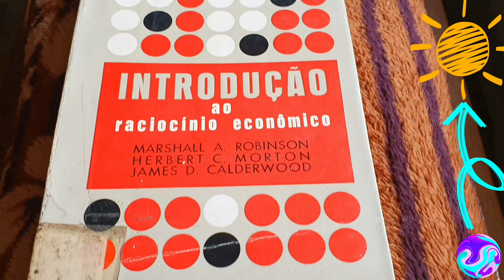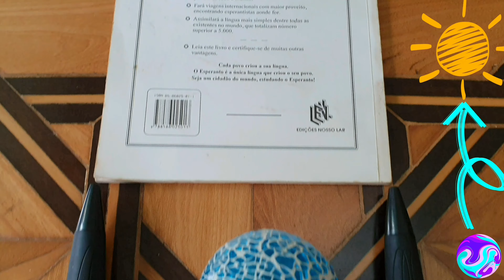RACIOCINARTE 🛸🦜👽 EXPAPAGAIARTE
Wang Xiaoping:
"PARTE IV-MEGATENDÊNCIAS
DO DESENVOLVIMENTO
DA ECONOMIA FUTURA.(..)
Em seu trabalho monumental
denominado ECONOMICS,Paul
Samuelson afirma:'PODEMOS
TRANSFORMAR UM PAPAGAIO
EM ECONOMISTA,DESDE QUE
O FAÇAMOS COMPREENDER O
QUE É 'OFERTA' E 'DEMANDA'.
Sempre se fala do mercado.O
mercado é composto de
compradores e vendedores.O
comprador é o responsável pela
demanda,e o vendedor,p/oferta.
Para conquistar o mercado é
necessário satisfazer a demanda
humana e,p/isso,é preciso
entender claramente o significado
de humanidade.Uma economia q.
deixe esse conceito de lado
encontrará sem dúvida
o fim da estrada.De acordo
com o 'princípio do barril':
o q.é ➕️ escasso é o ➕️
importante.A velha economia
ignorou o humanitarismo.A
nova tendência o tem negligenciado,
mas é exatamente dele q.a
economia do futuro ➕️ carece.Para
entender o q.representa o senso
de humanidade primeiro
precisamos assimilá-lo.A
forma primordial de humanidade
abrange 5 disposições principais,a
saber: prezar a vida,o prazer,a
sabedoria,a bondade e a beleza.(..)."
Marshall A.Robinson et al.:
"(..)Uma vez q.cada país tem o seu
próprio sistema monetário e adota ☝️
política monetária moldável aos seus
interesses,é natural que exista ☝️
contraste entre os procedimentos
dos vários governos,em face de ☝️
determinado problema na economia
internacional.(..)EXPLICAÇÃO DAS
FLUTUAÇÕES ECONÔMICAS.
Infelizmente,não se pode apresentar
um simples enunciado da causa das
flutuações econômicas.(..)."
Ir:
Livro FUTURO PRESENTE,Nélson
Livro A BUSCA DA LÍNGUA PERFEITA,
Livro A NOITE DA BORBOLETA
Livros O MAIOR VENDEDOR DO MUNDO
Livro FAÇA DO ALIMENTO O SEU MEDICAMENTO,
Livro O ESPERANTO COMO REVELAÇÃO
👽 ESPERANTO KIEL REVELACIO,
Livro CURSO DE ESPERANTO EM 20
LIÇÕES,A.Couto Fernandes &
Livro CURSO DE LINGÜÍSTICA
Livro EU CHORO DO PALHAÇO,
CONTRATARTE,RECONTRATARTE
CONFLITO ISRAELENSE💥PALESTINO
🌟SOLUÇÃO DO 3° ESTADO⭐️ESTADO
BEM COMUM⚓️BASE✨️SISTEMAS
Vídeo JÁ COMEÇOU➡️A ASSUSTADORA
PROFECIA DE EDGAR CAYCE PARA
Chaves🗝pirraça,Pirro-cético,
Pirro-belicoso,vitória de Pirro,
DESEMPIRRARTE,CISCARTE,
CITARTE,DADORIZARTE,FOCARTE,
GRUPARTE,HAIARTE,LIMPARTE,
MAPEARTE,SAFARTE,TANQUEARTE,
TONITRUARTE,pardal retardatário,
DESPARDALIZARTE,ombudsman,
ombudsmus,Poder Moderador
(futuro 4° poder público federal brasileiro,extrapartidário),
EXTRAPARTIDARIZARTE,
Amitai-tipologia